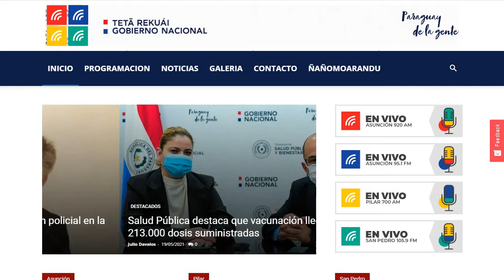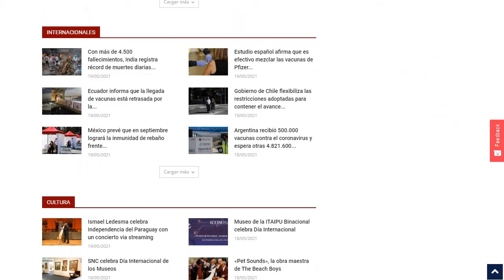920 kHz. PRG. ZP1 Radio Nacional del Paraguay. Asunción. 20 kW. 12103 km. 252°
reserve tx 20 kw on 919.925 kHz
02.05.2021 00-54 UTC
Afedri Dual + DHDL antenna towards 270 degrees at KO37XU Pskov